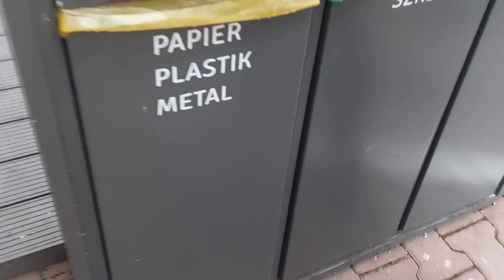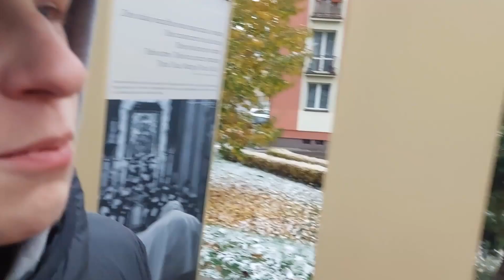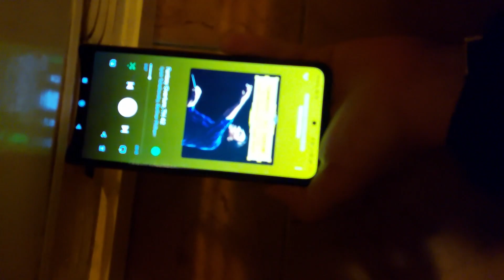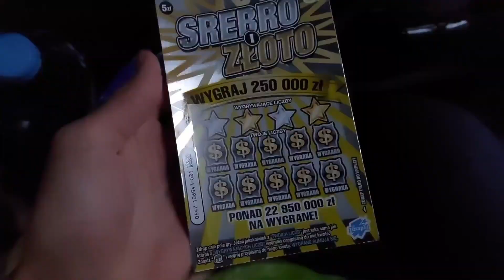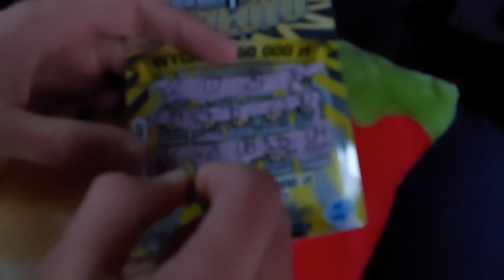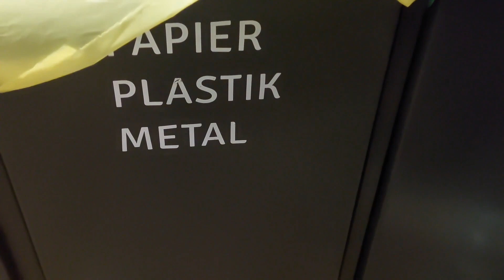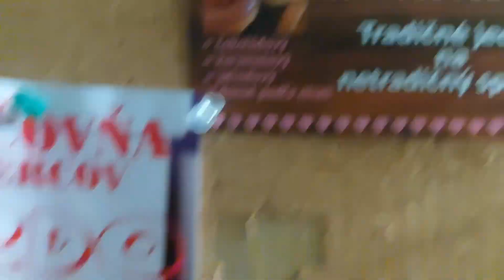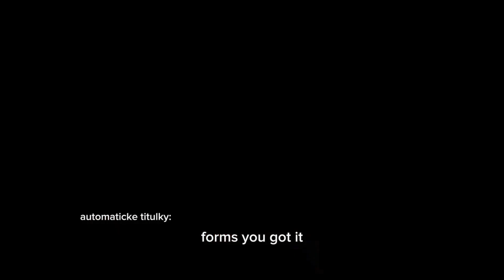Môj piaty vlog z Poľska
V dňoch 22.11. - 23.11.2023 som sa zúčAsTnil školskej exkurzie (GJAR) do Poľska. Ono dobre bolo. Užite si vlog a zanechajte like a koMenT.
Ďakujem všetkým zúčastneným.